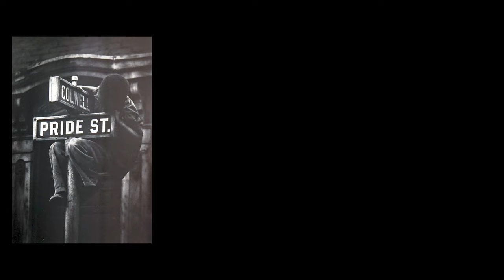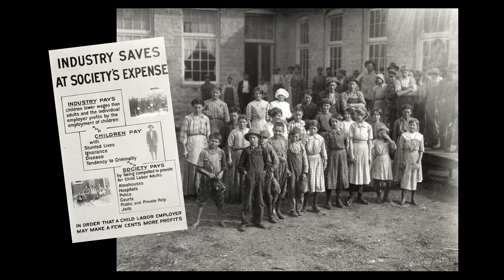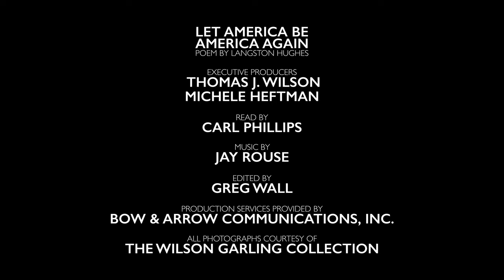Demanding Change, Bearing Witness: Photographs from the Wilson Garling RiseUP! Collection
Demanding Change, Bearing Witness explores the use of photography as a mobilizing tool to capture demands for social justice from everyday individuals. Through the ‘click’ of a camera’s shutter, both the photographer and the printed photographs transform into a means of protest and an act of resistance. The images in this exhibition showcase the efforts of ordinary Americans who used photography as a tool to bear witness to injustice and demand steps toward progress, inching us closer to an ideal America.

Photographers supported social justice activists who called for change by providing evidence of social dissatisfaction and resistance. Photography is highlighted, both as a weapon of choice in the fight for justice and as a medium that makes connections between the past and present. We celebrate the bravery of those who saw the consequences of dissent firsthand and still chose to persist. Created by students for students, Demanding Change, Bearing Witness hopes to educate and inspire the next generation to stand up, to give voice, and to make the changes they want to see in the world.